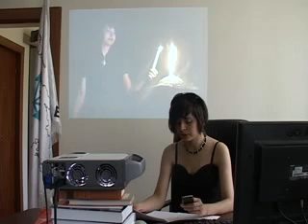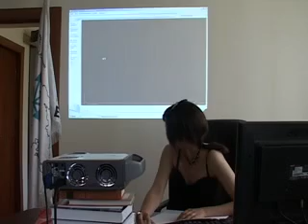Натэлла Сперанская. Жестокий театр как практическое исследование имажинера